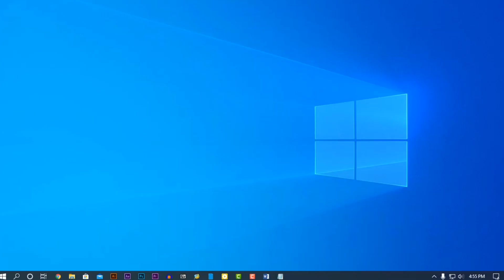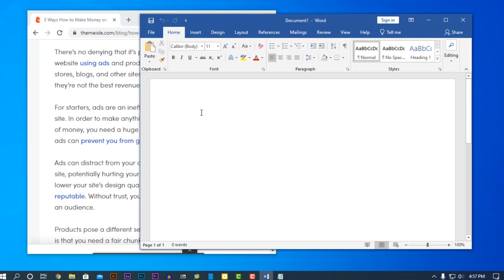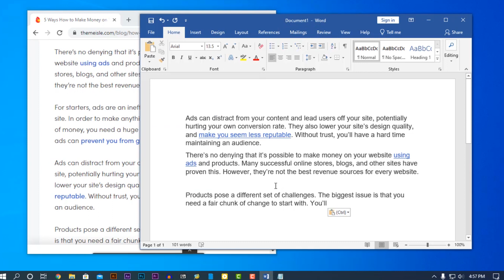Believe Me You Don't Know How To Copy Paste Like a PRO! Uncover Windows 10 Tips & Tricks!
Believe Me, You Don't Know How To Copy Paste Like a PRO! Uncover Windows 10 Tips & Tricks 2020
In this video, I will show you some hidden tips and tricks of windows 10 for copy-paste works. I hope you would like it.